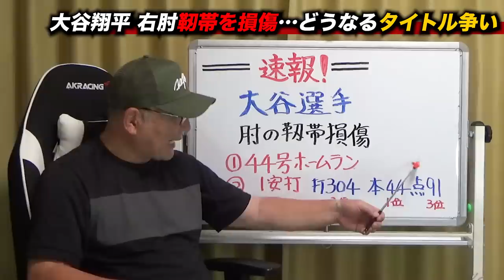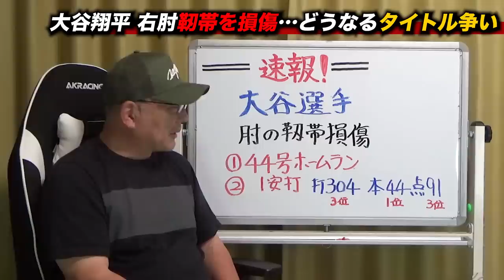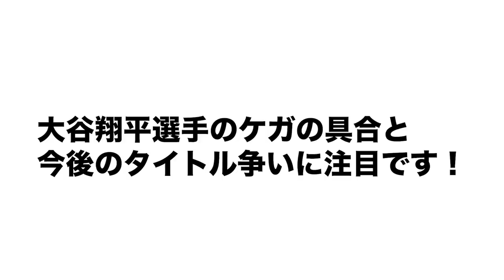【速報】大谷翔平が右肘靱帯を損傷…打者専念で打撃タイトルの行方は？